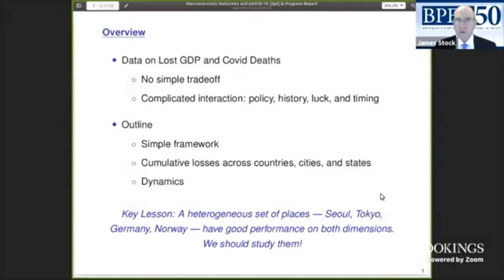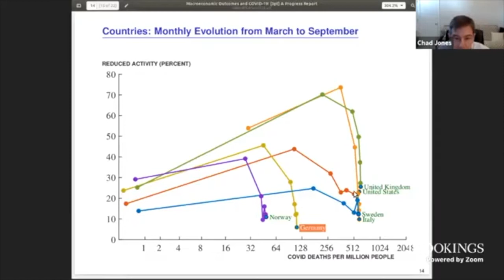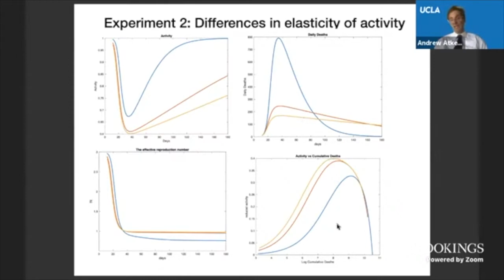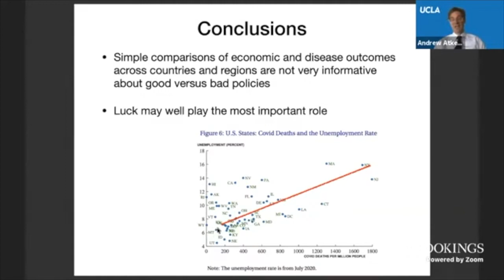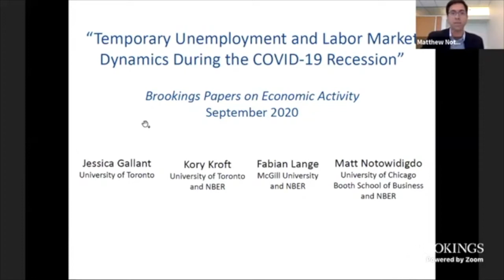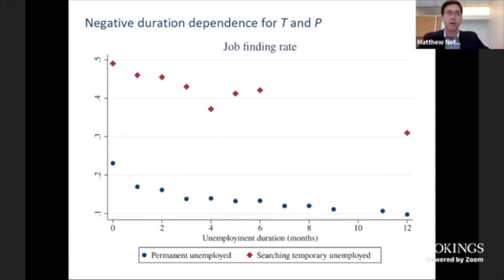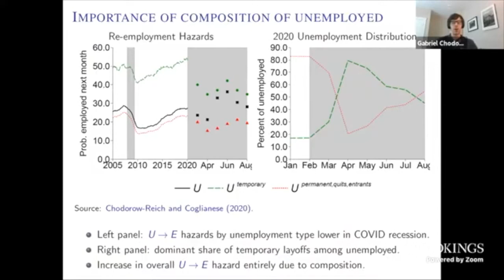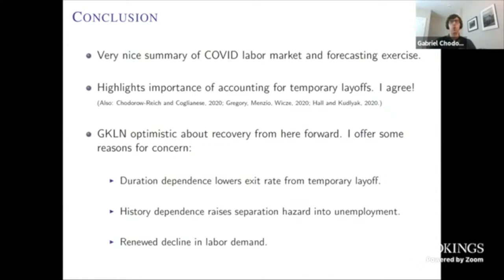BPEA Fall 2020: COVID-19 and the Economy Part 2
The Brookings Papers on Economic Activity (BPEA) is a semi-annual academic conference and journal that pairs rigorous research with real-time policy analysis to address the most urgent economic challenges of the day.

On Thursday, September 24, Brookings held its semi-annual academic conference to discuss new research on COVID-19’s current and future impact on the economy. This year's fall conference covered issues of epidemiology and economics, business effects and job losses in the COVID-19 crisis, state and local public finance, and monetary and international issues. While BPEA conferences are usually small, invitation-only gatherings, Brookings is opening its proceedings to anyone who wishes to observe the vanguard of economic thought around urgent public health and the global economic issues.